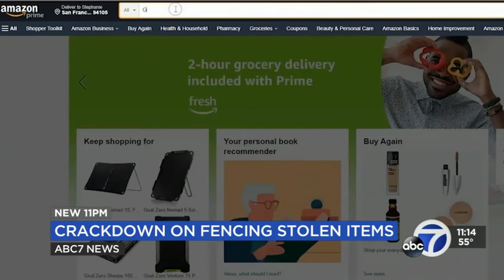My comments about the new federal law against shoplifting